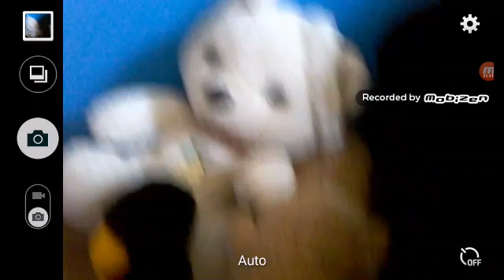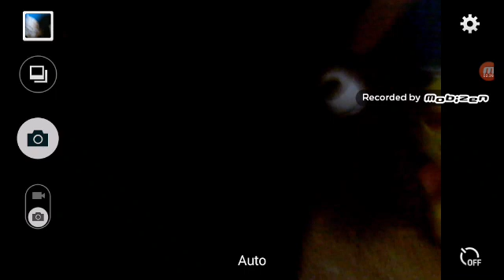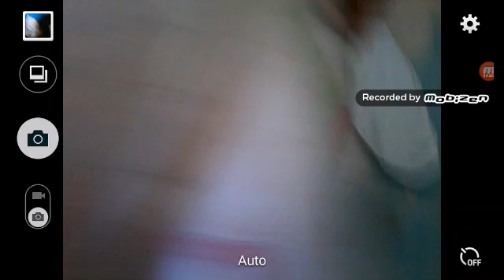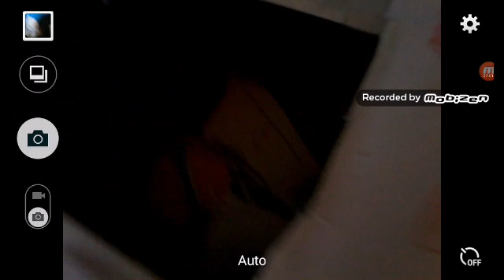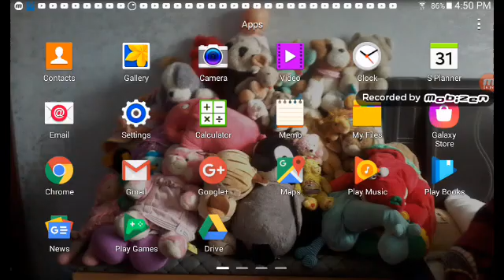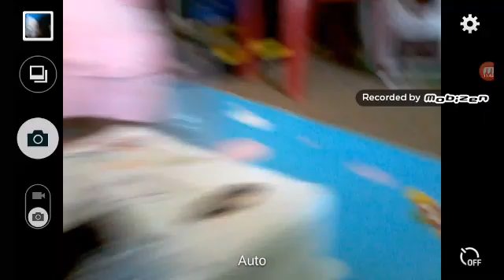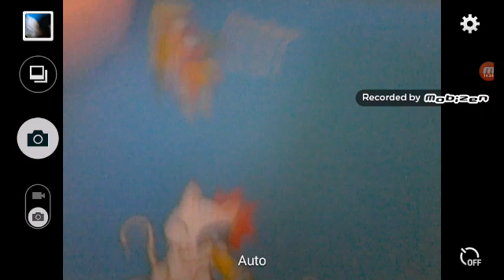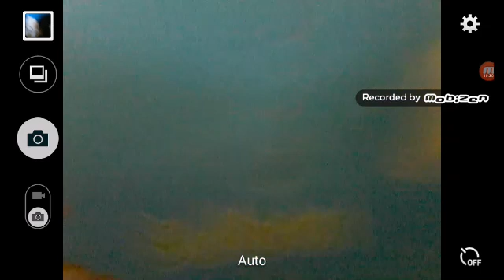a scary house part2 the end of serise